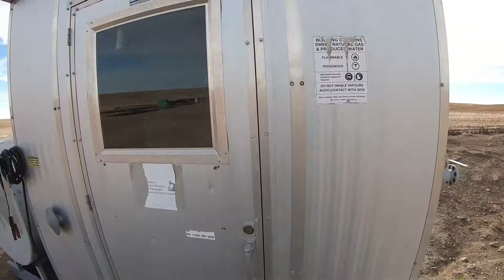16" x 7'6" 1480 PSI Separator Sweet V2797-0011